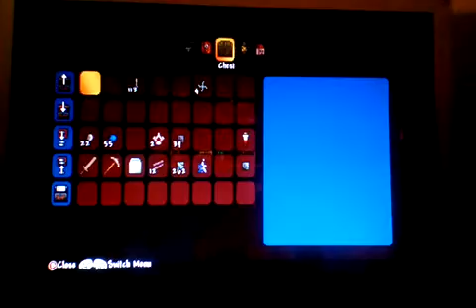Terraria #12 (Moving house)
Yes it's back quil
Channel's Facebook